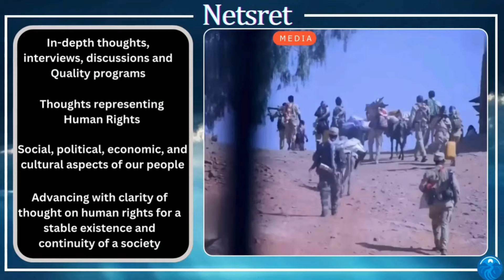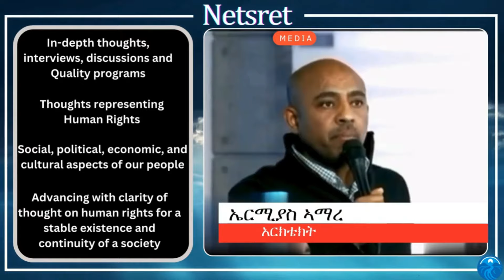ምስሉይነት ይኣክል! መን ክሳብ ዝስዕር ትፅበይ ኣለኻ/ኪ?